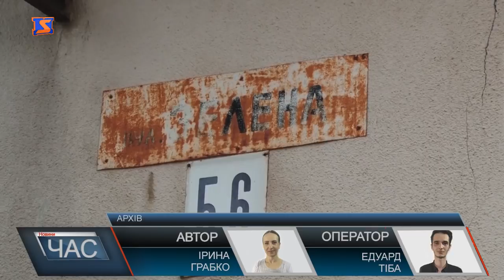Неякісний ремонт дороги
На стан дороги на вулиці Зеленій, біля Логойдівського ринку, у Росвигові довгий час ніхто не звертав увагу. Через відсутність асфальтованого покриття раніше тут було ні пройти , ні проїхати. І от нарешті воно з’явилося.Та спантеличені:ніби й задоволені,що не буде більше ям та багнюки під ногами, та в той самий час не розуміють, чому дорога зроблена так неякісно.Фінансовий аналітик Іван Білащинець каже ,що без належної підготовки такі ремонтні роботи проводити не можна. Ймовірно,що ремонт цієї вулиці взагалі не планували,а от через розголос довелося виділити кошти, робітників та на швидкоруч все ж її зробити.Для ремонтних робіт виділили достатньо сучасну техніку. ЇЇ наша знімальна група побачила вже завантажену для відправлення. Люди не розуміють,як такою технікою можна було зробити настільки нерівний асфальт. Та й відкривати дорогу для проїзду автомобілів ніхто не поспішав. Такі незручності впливають на бізнес, кажуть власники торгових точок. Готові навіть закрити очі на неякісне асфальтоване покриття,тільки щоб по цій дорозі нарешті почали їздити автомобілі.